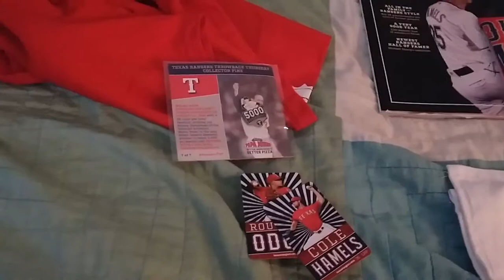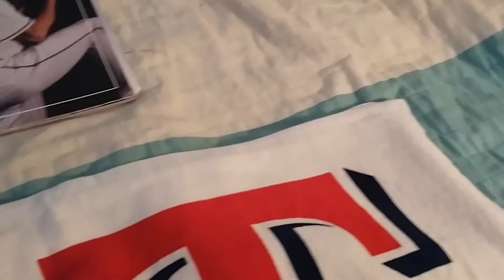AWESOME Texas Rangers Fan Pack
I received this awesome fan pack from the Texas Rangers. I donated $10 and this is what I received. Shout out to DNuggets33